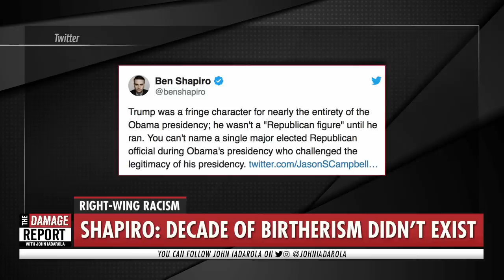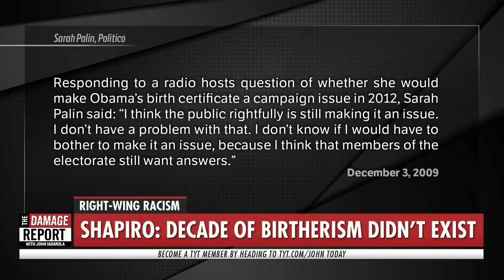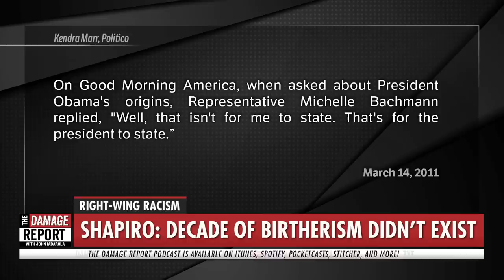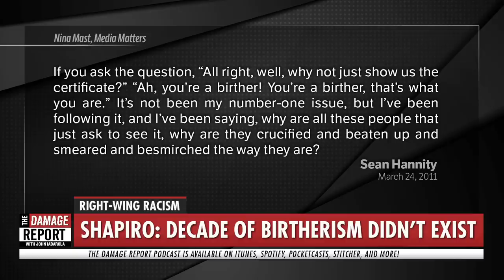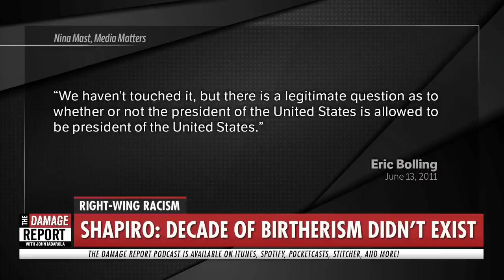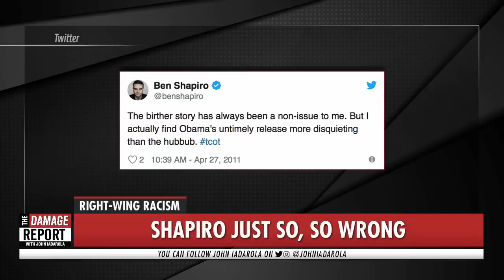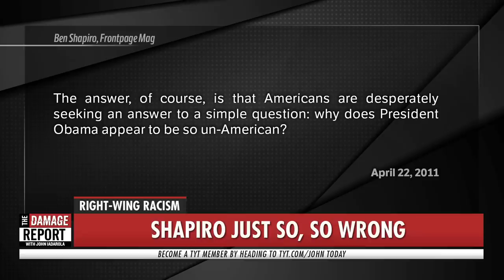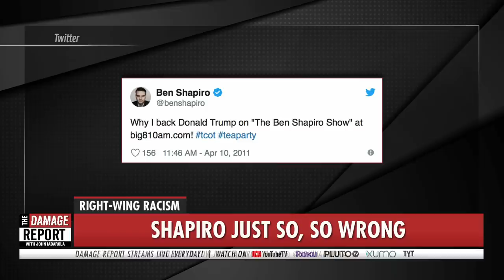Ben Shapiro DESTROYS Ben Shapiro on Birtherism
Ben Shapiro destroys himself because he is that desperate. John Iadarola breaks it down on The Damage Report. Follow The Damage Report on Facebook:

"Splinter’s resident amateur physician, it’s my unfortunate duty to report that New York Times-dubbed “cool kids philosopher” Ben Shapiro appears to have come down with an acute case of amnesia.

On a new episode of his eponymous Ben Shapiro Show, Shapiro—a man who spends his days lecturing poor people for being poor, freaking out over Marvel superheroes, and running away from interviews like a scared rabbit—claimed that a grand total of zero Republicans questioned whether President Obama had the legal right to be president.

“I’m not aware of a single major Republican figure who said that Barack Obama was not the legitimate president of the United States,” Shapiro claimed on his podcast, which was first highlighted Monday by Media Matters researcher Jason Campbell."